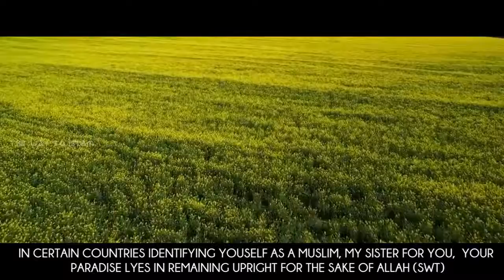Don't Take Of Your Hijab | Must Hear | The Way To Islam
Don't take of your hijab, How to Dress a muslim women. This channel mainly uploading Islamic contents for who interested to learn about islam. Our main focus is To educate the masses with the true identity of Islam.